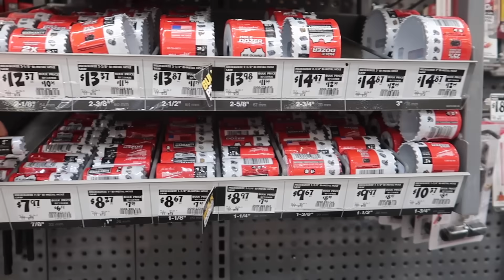ركبت اكزوست وجناح للموستنج وصوتها صار قنبلة!!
اللايك والاشتراك احلى هدية منك والله